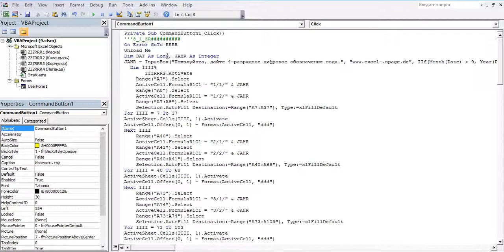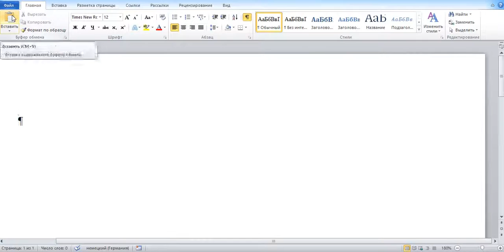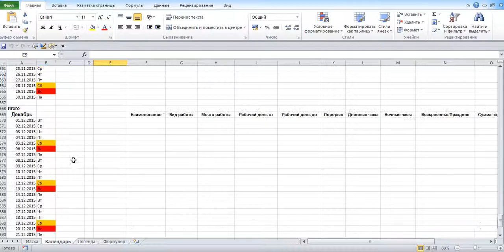9_Программу учёта рабочего времени в файле Excel самим создать. Субботу и воскресенье сделать цветны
В этой программе нажатием кнопки "Изменить год" создаётся календарь желаемого года. Субботы и воскресенья выделяются в цвете.